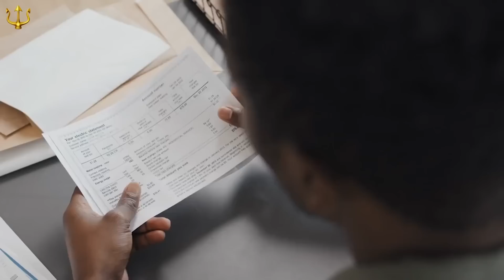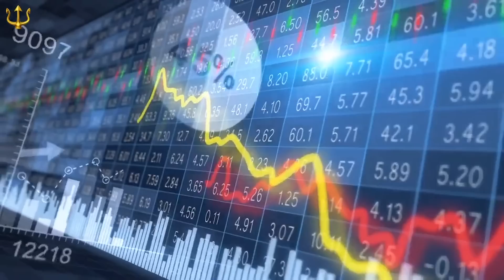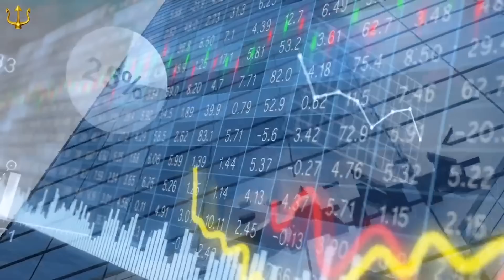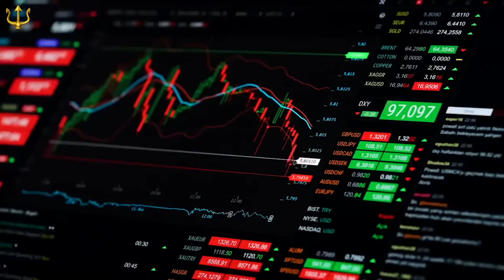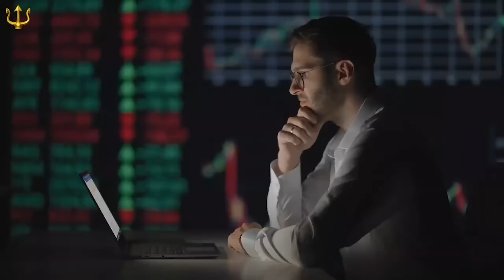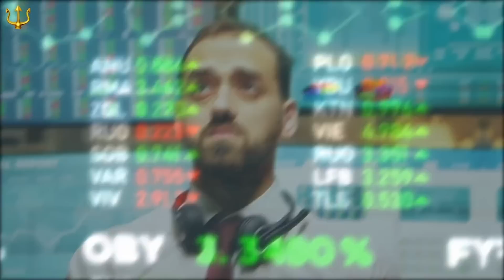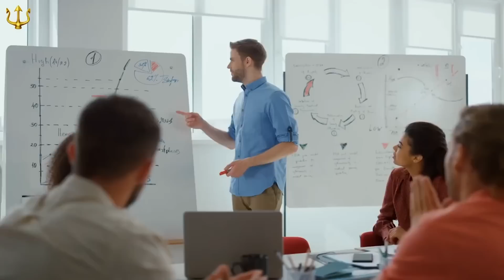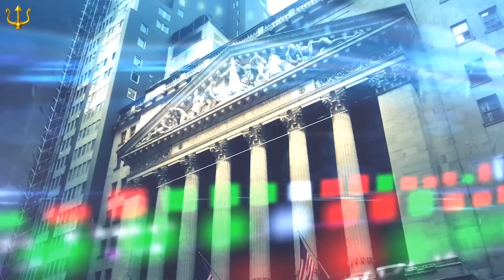Citibank Already Starting To Ditch The Dollar, Markets Are Now Freaking Out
What happens when 90% of the American population finds out that years of savings and investment into 401 k retirement has disappeared? Calls to move away from relying on the dollar for trade are already growing. More and more countries; from Brazil to Southeast Asian nations; are calling for trade to be carried out in other currencies. The United States dollar has been king in global trade for decades; not just because America is the world’s largest economy, but also because oil is priced in the greenback. Most commodities are also priced and traded in dollars. But since the Federal Reserve embarked on a journey of aggressive rate hikes to fight domestic inflation, many central banks around the world have raised interest rates to stem capital outflows and a sharp depreciation of their own currencies.